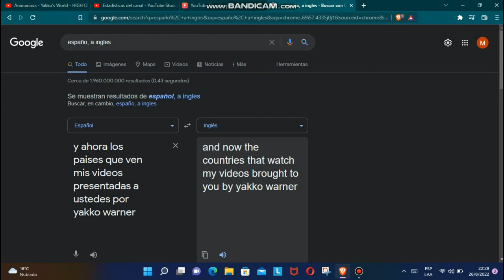yakko's world but only the nations that look my videos